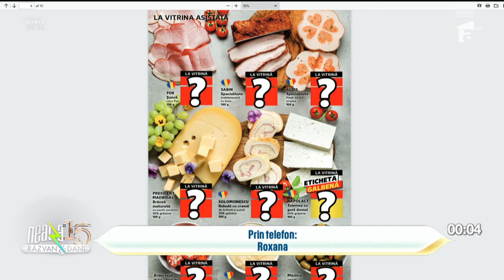Joc cu premii pentru telespectatorii Neatza! Ce a câștigat Roxana la Provocarea Fresh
Ediția din 12 aprilie 2023 a emisiunii Super Neatza cu Răzvan și Dani. Echipa de la Neatza a intrat în Provocarea Fresh, jocul cu premii pentru telespectatorii emisiunii. Participanții pot câștiga un coș de cumpărături plin de produse!